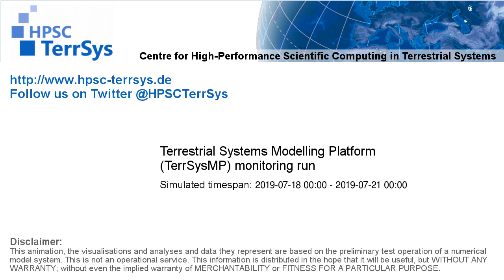TerrSysMP monitoring run 2019-07-18 - geopotential and sea level pressure - Europe (72h)